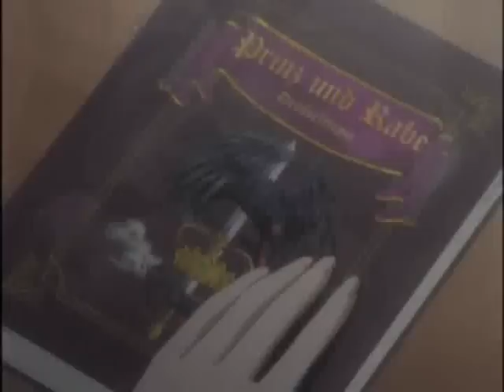The Neverending Story Trailer - Princess Tutu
NOTE: IF IT SAYS THAT THE VIDEO IS NOT AVAILABLE, PRESS HQ. D:

Haha, so this is what happens when I am deprived of WMM...two videos in two days! Well, this one is only a little over a minute as it's a trailer, so it didn't take long like When We Die. XD Anyway! I had not seen the movie The Neverending Story in a very long time, when I saw in the newspaper a theatre production of it, and my mother and I loved the idea of going to see how it'd be done on stage. Not only was the play phenominal in its creativity and adaptation, it made me rewatch the movie and buy and read the book, which is excellent as well. So with it in my mind, I had to wonder if the trailer could be adapted for Tutu...after all, a boy reading about a magical land that he can help save is a bit similar to the whole "writing-fate" theme in Tutu...and once watching it on the new DVD of it I purchased for under ten dollars at the grocery story (Clearance, honestly. People have no taste, honestly.), I just had to do it. So voila! I did have to use several shots of Fakir's eyes, etc. where he was older, as Young!Fakir is only shown very briefly, but overall, I'm very proud of this. Enjoy!

Bastian - Young!Fakir
Atreyu - Mytho
Artax - the Ghost Knight's horse (...Well, there aren't really any other horses that Fakir doesn't ride!)
Child-like Empress - Princess Tutu
Rock Biter - Anteaterina (For comedy's sake, really. XD;)
Urgl (Gnome) - Neko-sensei
The Nothing - The Ravens